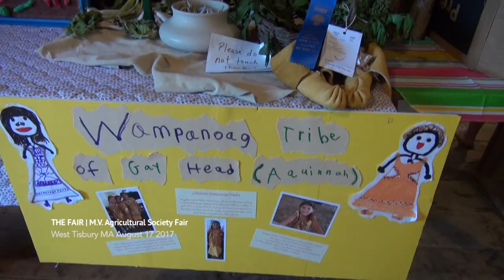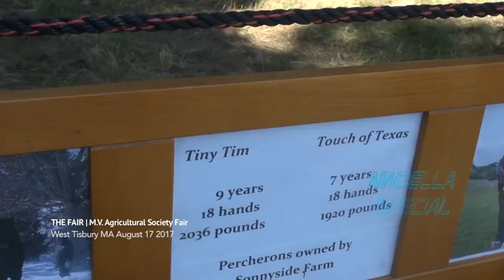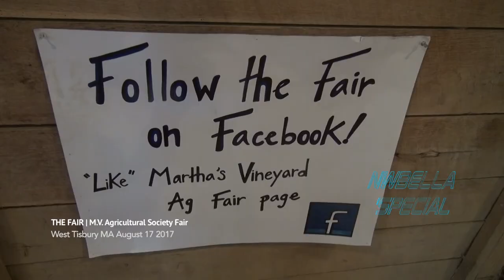NWBELLA'SPECIAL Sep 5 2017 | 156TH Agricultural Fair MV with Interviews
NWBELLA'SPECIAL | 156TH Agricultural Fair MV with Interviews
• Every year the Agricultural Fair in West Tisbury  brings so much fun to Martha's Vineyard community and visitors. / Todos os anos, a Feira Agrícola em West Tisbury traz muita diversão para a comunidade e visitantes de Martha's Vineyard.  Muito para se ver e desfrutar ... fora e dentro do celeiro. Lots to see and enjoy ... outside and inside the barn  / Entrevista / Interview with Kate Taylor / Alan Rainville - Portuguese Subtitle / Legendas em Português | Watch / Assista!